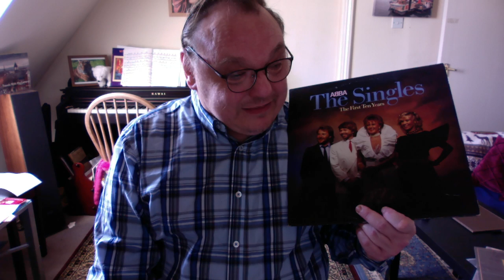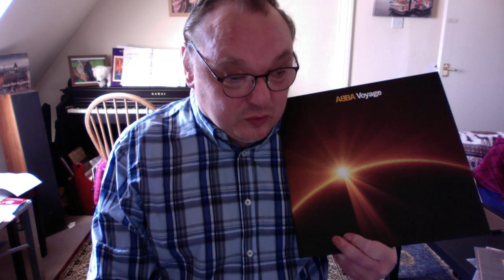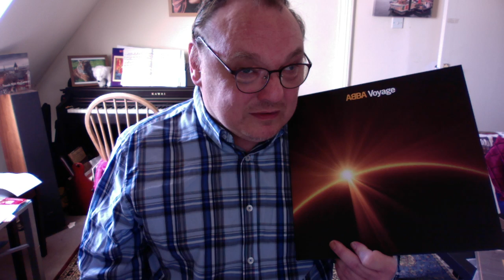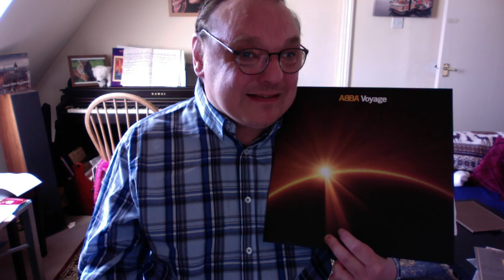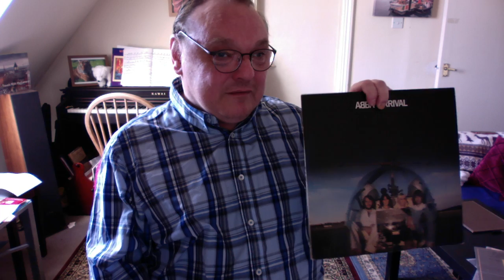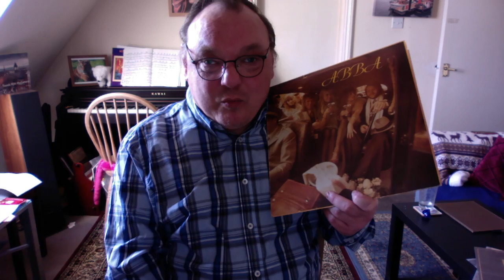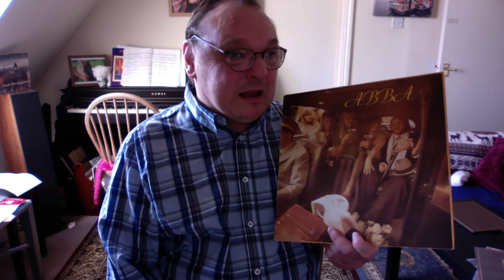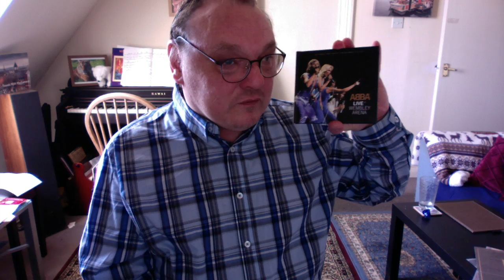ABBA LP Rankings v2 0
An update of my ABBA LP rankings, to include Voyage.  A much more comprehensive description of all the albums, plus singles and B-Sides not on the LP's.  But v2.0 is pretty much how I stand in 2022 but less detail.